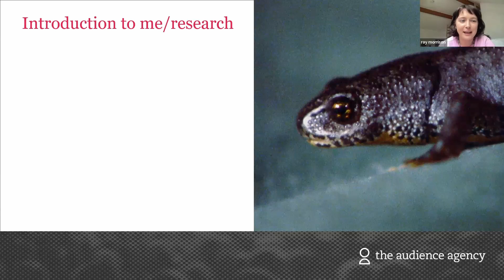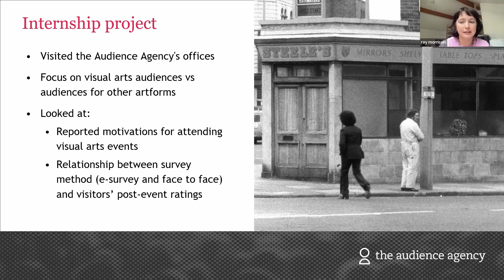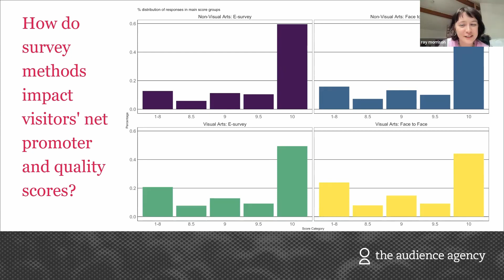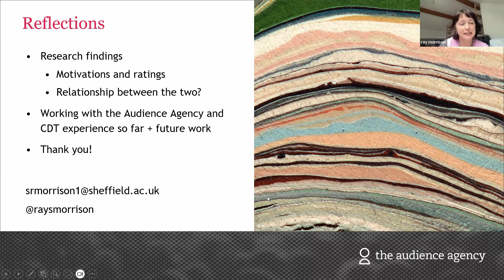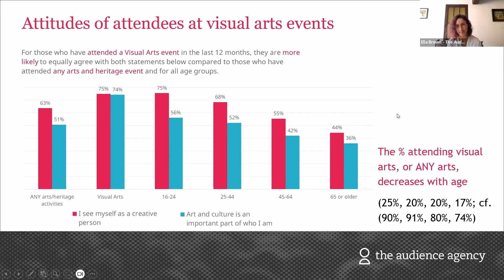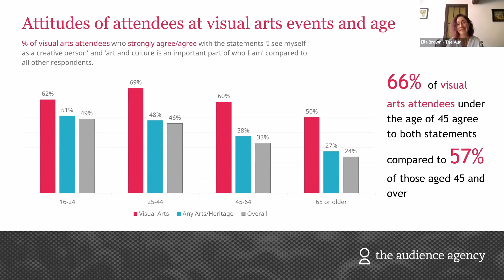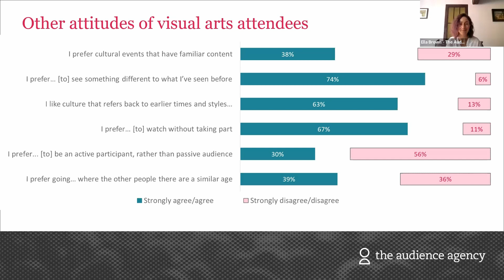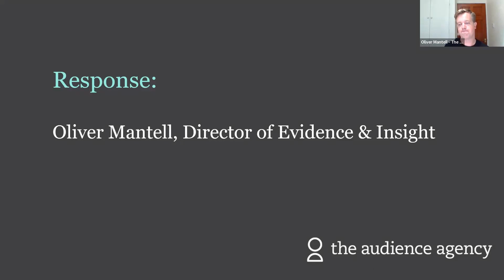TEA Break | Understanding Visual Arts Audiences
The Audience Agency's monthly TEA Break sessions are the best way to catch up on our recent findings and emerging knowledge.

Key topic for this session:  Understanding Visual Arts Audiences

How do visual arts audiences compare to other art forms? How can we best find this out? To explore these questions, Ray Morrison (from the University of Sheffield's Data Analytics and Society doctoral training programme) will discuss their analysis of Audience Finder survey data. In particular, they'll focus on reporting motivations and satisfaction and whether survey responses are affected by survey methodology.

This is one of several university partnerships The Audience Agency is involved with. We will share why we have partnered with universities and what the results of these partnerships will bring to the sector.

Facilitators:
Oliver Mantell, Director of Evidence and Insight
Ella Brown, Evidence Researcher
Ray Morrison, PhD Candidate from the University of Sheffield

If you would like to discuss any of the topics further with our team, please get in touch with us at